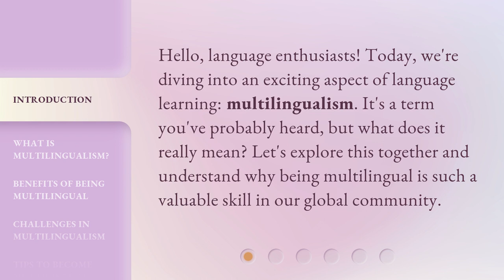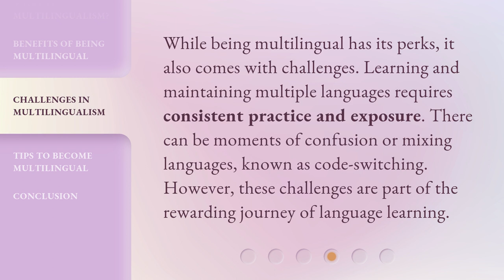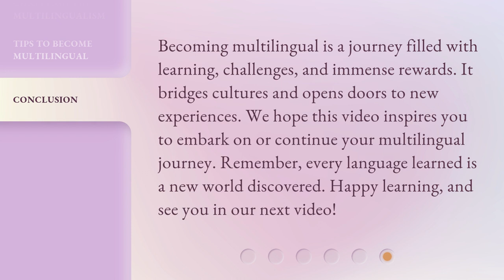Exploring Multilingualism: Unlocking Linguistic Diversity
Unlocking Linguistic Diversity: Exploring Multilingualism • Discover the fascinating world of multilingualism and how it unlocks a rich tapestry of linguistic diversity. Join us as we delve into the benefits and challenges of speaking multiple languages, and explore the unique perspectives and cultural connections that come with it.

00:00 • Introduction - Exploring Multilingualism: Unlocking Linguistic Diversity
00:31 • What is Multilingualism?
01:00 • Benefits of Being Multilingual
01:23 • Challenges in Multilingualism
01:48 • Tips to Become Multilingual